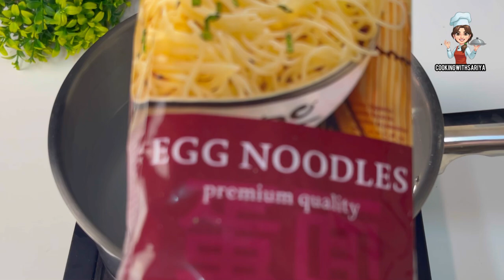Chicken Noodles Recipe with Special Tips To Make chicken chow Mein Recipe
Silicon Mixing Stirring Baking Bowl Scrape
Flexible Tripod
Granite pan
Measurements cups & spoon
Glass measuring cup